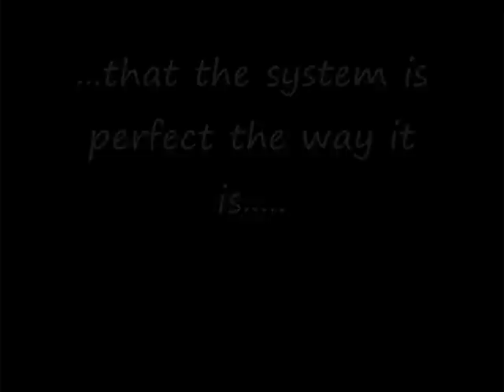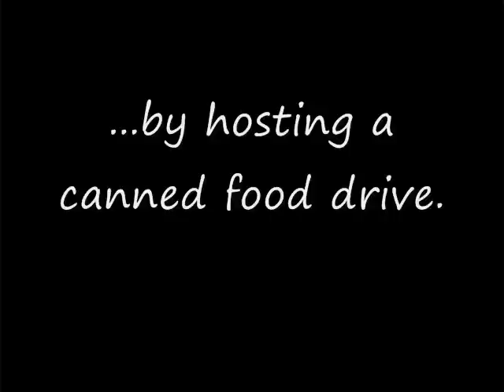"Nuclear Fire" The Dead Pawns . Occupy, Resist!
Acoustic version for activism.  Occupy Wall Street.  Occupy your city.  let your voice be heard.